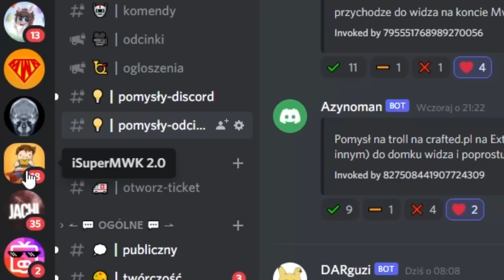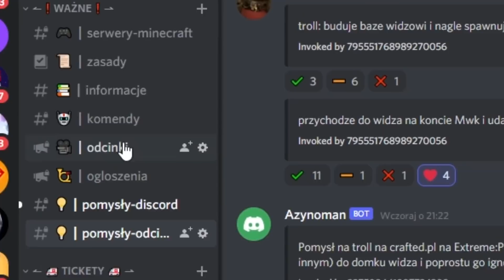WIDZ KAZAŁ MI PRZEJSC TOR PRZESZKÓD! | Minecraft z Widzami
Jeżeli to czytasz napisz: wincej escape od widzow!